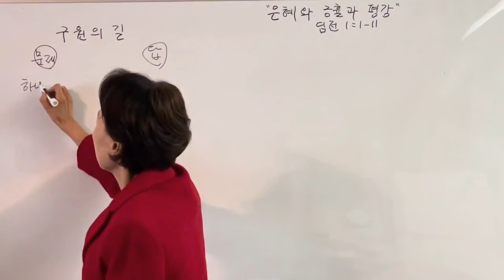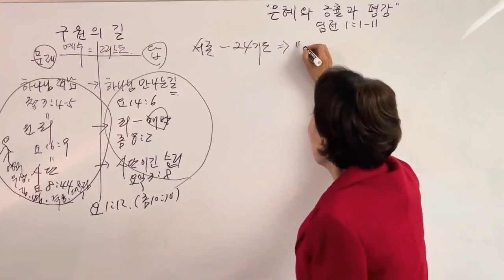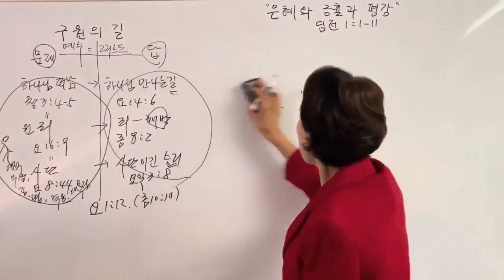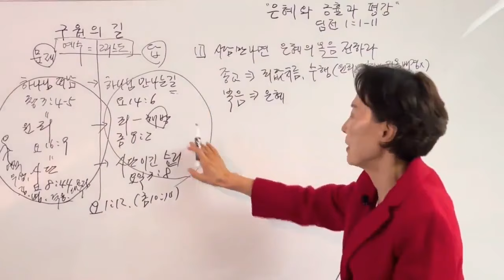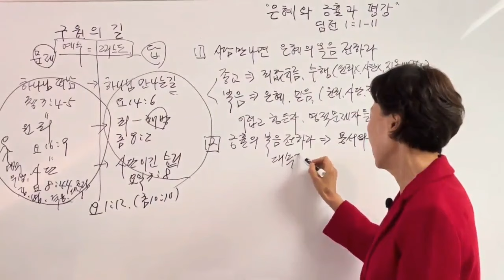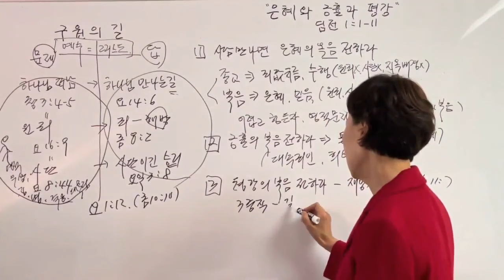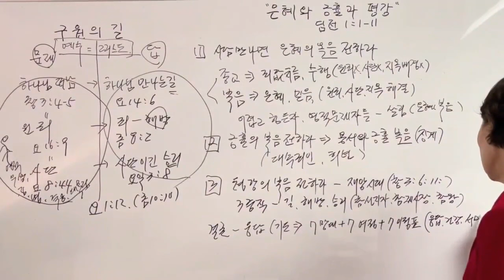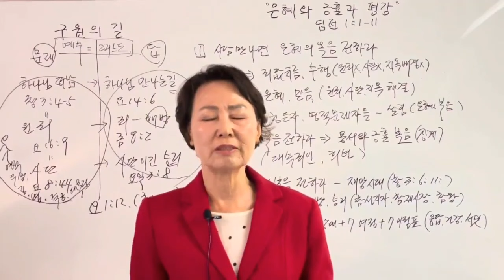2023 11 26